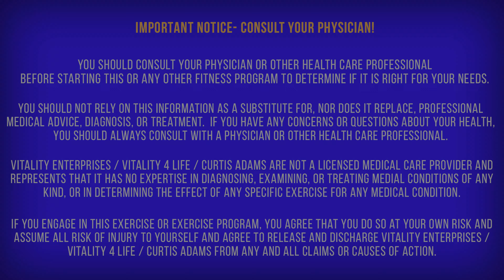🔥 9 minute Fat Burning Workout for Seniors & Beginners 🔥| Standing | Knee Friendly | No Jumping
Let's BURN FAT doing this routine of 6 low-impact exercises! When you exercise, the body needs extra energy, which it gets from burning fat. That is how your body converts fat as fuel for working muscles. Keep in mind that you should incorporate strength and cardiovascular training to be successful in burning fat and losing weight. This workout is knee friendly and can be done with or without weights. It is easy to follow and will help you maintain a healthy weight to live an active and engaged life as a senior! ALWAYS consult with your doctor before starting any workout routine.

- This workout is appropriate for all ages.
- FREE video library visit- VitalityFl.com/FREE
- PREMIUM video library (1 month free)- VitalityFL.com/Premium
- To purchase a resistance band & other fitness products

This program is not like any other beginner and senior workout you have tried. It is exciting and the exercises are fun to do. It is not too difficult or too gentle and it is easy to follow. It is perfect for active seniors and beginners. Every exercise in this senior & beginner's fitness program was strategically created to get maximum results. Regain your youthful ENERGY, STRENGTH, STAMINA, BALANCE with this beginner & senior workout routine. This senior exercise routine is demonstrated both standing and seated in a chair giving you the option to choose to which works best for you and allows you to go at your own pace.

• Every workout includes balance exercise for beginners &  seniors and stretching exercise for seniors

• Core targeting to help REDUCE YOUR WAISTLINE and strengthen your back and abs

• Great low impact workouts which are the perfect pace for beginners &  seniors but still CHALLENGING and EFFECTIVE

• These exercises are SO MUCH FUN not slow and repetitive like many other exercise videos for beginners & seniors

• Invigorating beginner & senior exercise program with CLEAR INSTRUCTIONS that you will enjoy for years. Great workout for beginners.

• Burn calories, lose weight, and have energy throughout the day- FEEL GOOD AGAIN with beginner & senior exercise

• Best chair exercises for seniors and beginners  and exercises for  beginners & seniors to do at home

Health Benefits of exercise include
• Regaining energy and stamina
• Improving balance
• Stimulating muscle development
• Improving circulation
• Refining motor skills and coordination
• Restoring flexibility and improving range of motion

This beginner & senior exercise video is appropriate for: beginner exercise, senior workout, older adults exercise, senior citizen workouts, boomers fitness, active elderly fitness. THIS WORKOUT IS PERFECT FOR ALL AGES: All exercises are demonstrated with a modified version allowing beginners to start off slow and keep getting stronger. This is a perfect exercise program if you don't want high-impact or floor exercises.

IMPORTANT NOTICE- CONSULT YOUR PHYSICIAN! You should consult your physician or other health care professional before starting this or any other fitness program to determine if it is right for your needs. You should not rely on this information as a substitute, nor does it replace professional medical advice, diagnosis, or treatment.